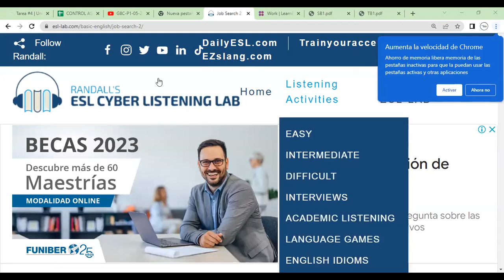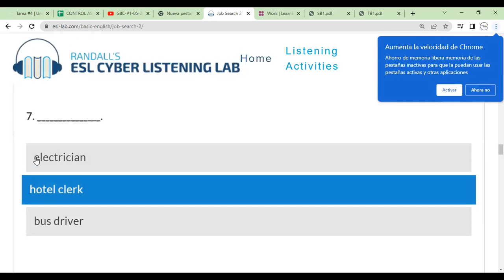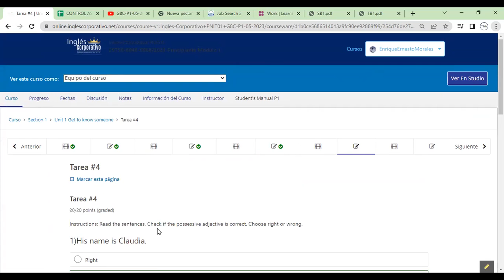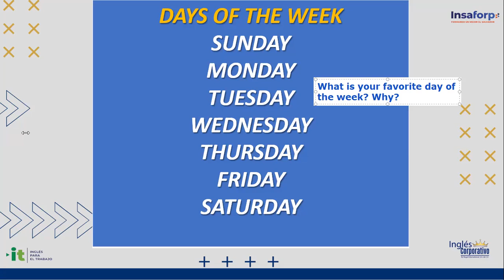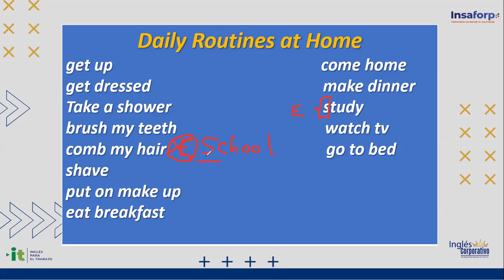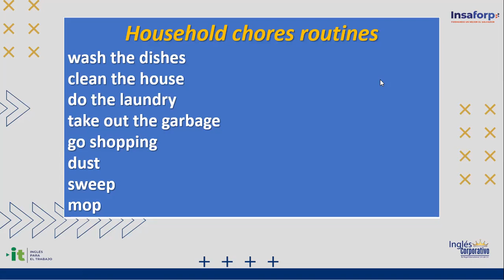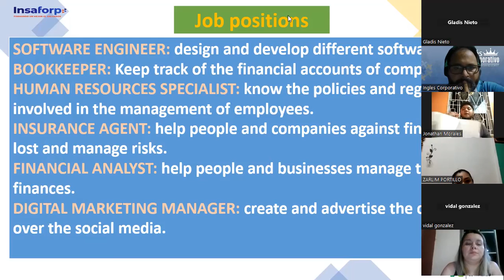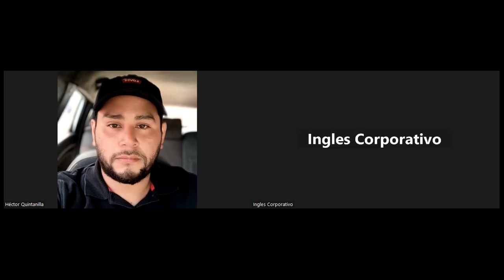Sesion 5-8-05-2023-29750-8048-0068/20233-Morales-Vocabulary Practice